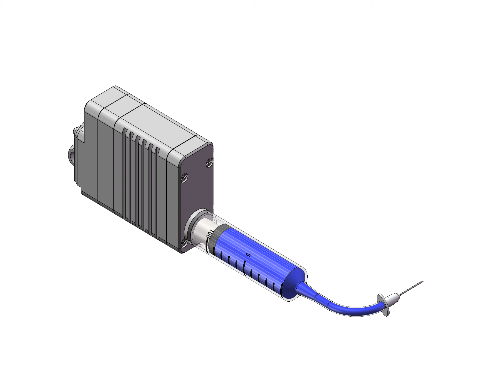Electronic Injection Equipment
Micro Linear Servo Actuator is used in electronic injection instruments, which can precisely control the drug delivery process, improve safety and effectively reduce the size of the instrument, making it easy to carry and use.